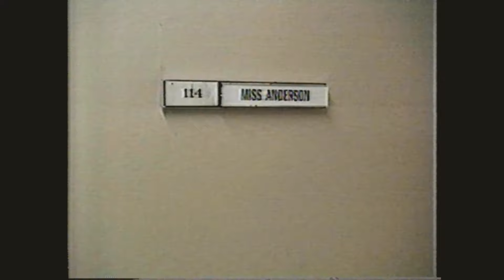June Anderson profile (14 November 1993)